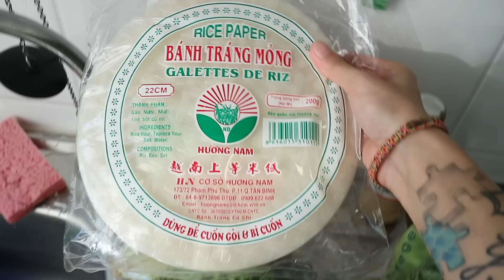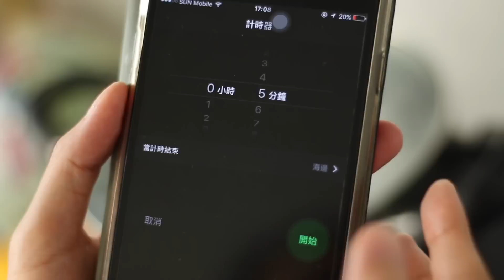♡懶人廚房♡ 偽越南米卷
最近要減肥 所以俾個方法自己食多啲菜
米紙係d東南亞鋪頭就搵到 我買＄10包

相機：
canon m10
canon 70d
鏡頭：
22mm f2.0
50mm f1.8
軟件：